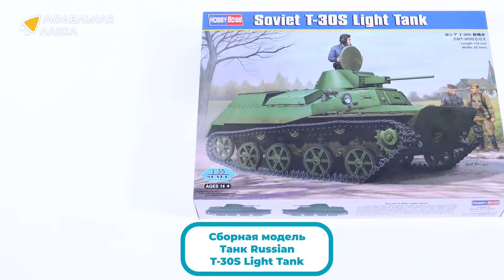Распаковка сборной модели Танк Russian T-30S Light Tank от производителя Hobby Boss.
Масштаб - 1:35